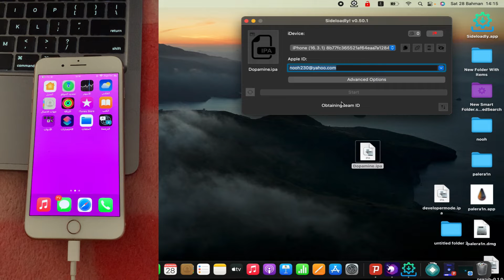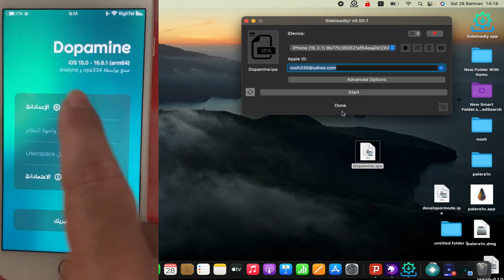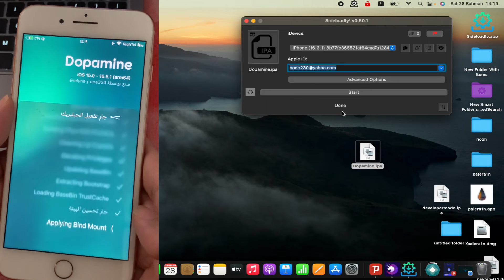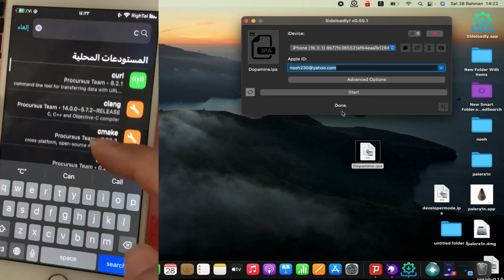اخيرا جلبريك دوبامين Dopamine 2 لكل أجهزة ايفون وايباد من iOS 15 إلى iOS 16.6.1 شرح التحميل والتفعيل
شرح جلبريك Dopamine 2 والاجهزة المدعومة
جلبريك Dopamine 2 لجميع اجهزة الايفون والايباد
كيفية تثبيت وتفعيل جلبريك Dopamine 2 على اي ايفون و ايباد
شرح تثبيت جلبريك دوبامين 2 عن طريق الماك بوك
شرح جلبريك دوبامين على الايفون بالويندوز
شرح تثبيت وتفعيل جلبريك Dopamine 2 بواسطة ويندوز